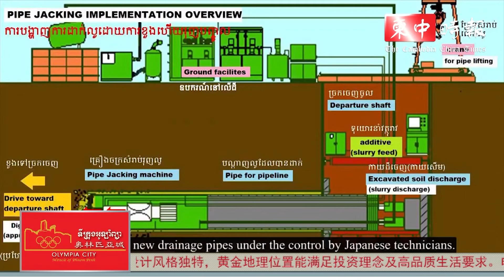今日焦点 2019.11.01【视频新闻】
【政府高调派兵守柬泰边界 开展防暴演习】
【10个月吴哥古迹国际游客下降13.6%】
【王家军建议柬越联办军人运动赛】
【金边获日本资助 提升污水处理系统】